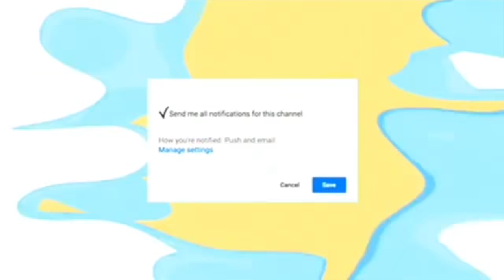WHY YOU CHEATING ON ME PRANK ON BOYFRIEND FT CARMEN!!!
Ages:
Nique: 19
King: 21